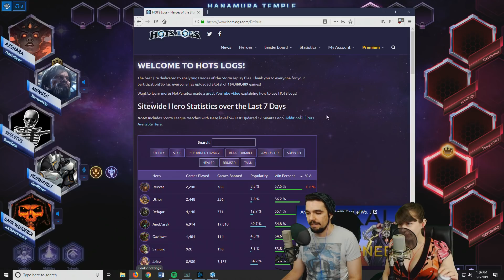New Rotation - Solo Q Cast (Livestream)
A double helping of the new maps, Hanamura Temple and Garden of Terror. Plus I get to squeeze a game on my favorite support, Stukov.

Get my Heroes of the Storm radio show : Into the Nexus

We record these videos live every Tuesday and Wednesday starting 10am Pacific!